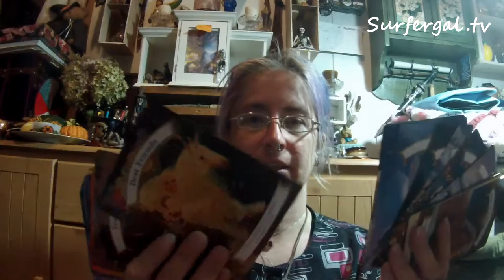Do Over Haul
Wales, MA
01081